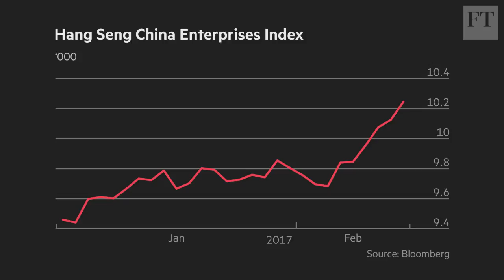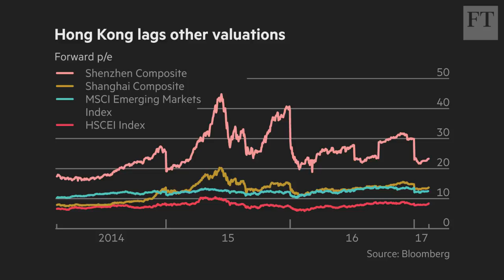HK-listed China stocks get a boost | Short View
Shares in Hong Kong-listed mainland companies have reached a 15-month high - in spite of international gloom about China's prospects - as Chinese investors seek bargains. The FT's Jennifer Hughes examines whether they are right.